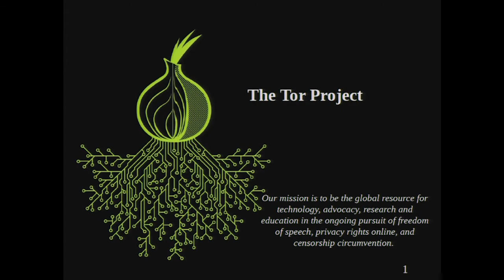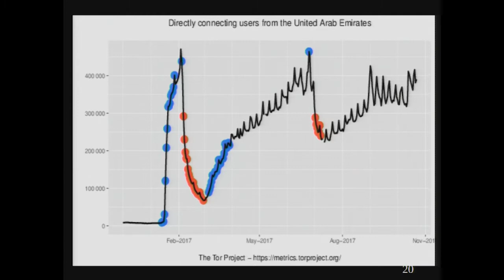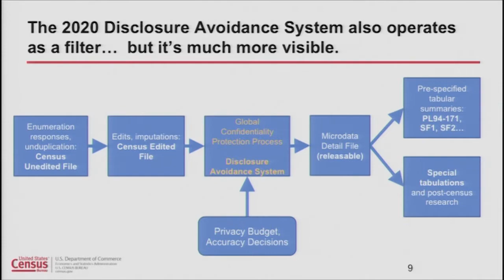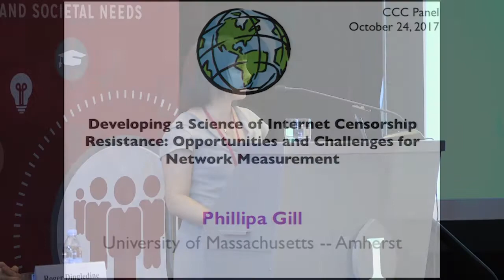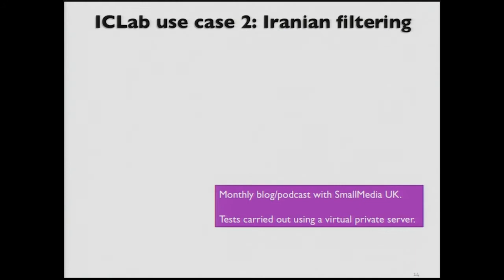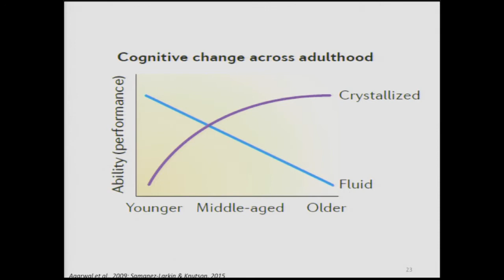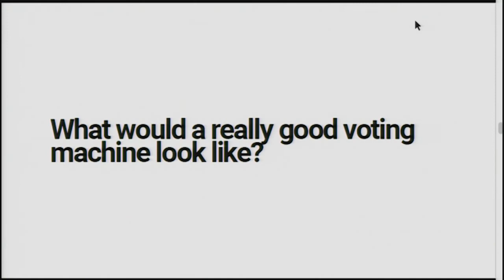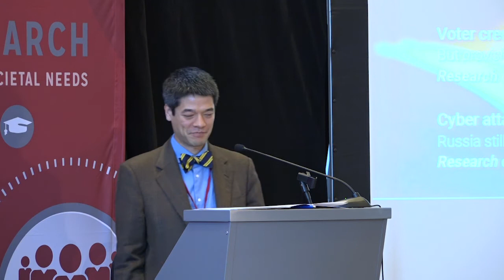CCC Symposium (2017): Security and Privacy for Democracy Panel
Speaker: Kevin Fu, University of Michigan; Roger Dingledine, The Tor Project; Simon Garfinkel, U.S. Census Bureau; Phillipa Gill, UMASS, Amherst; Daniela Oliveria, University of Florida; Dan Wallach, Rice University